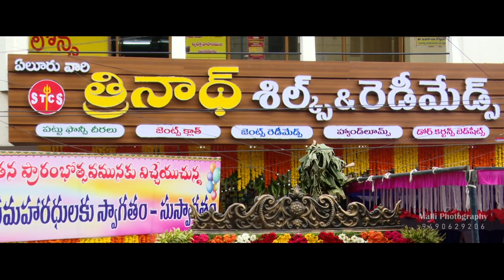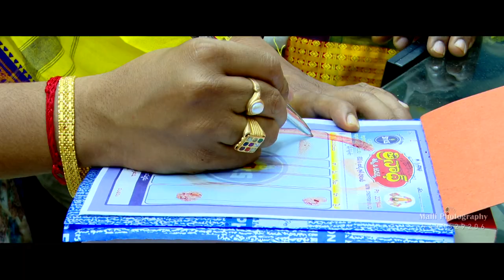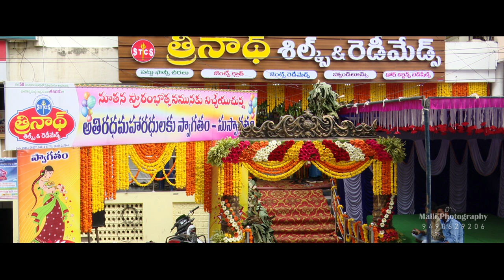TRINADH SHOWROOM OPENING TANUKU